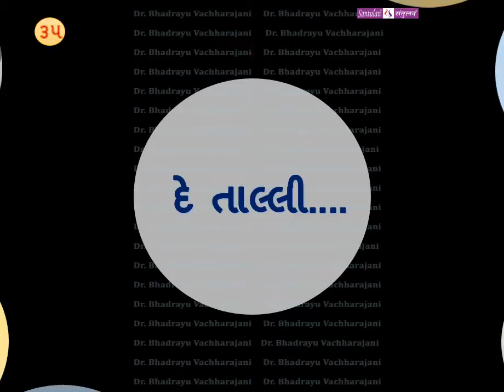ઈશ્વરના ઓટોગ્રાફ - ૩૫ : દે તાલ્લી